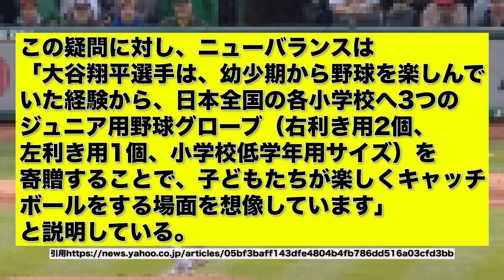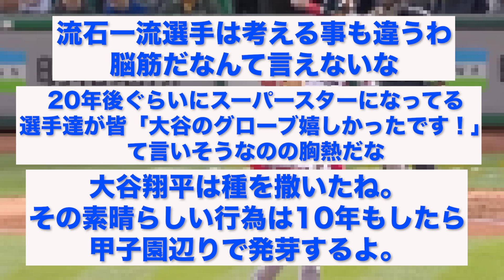大谷翔平、データであのレジェンドを圧倒していた...【なんJ反応】